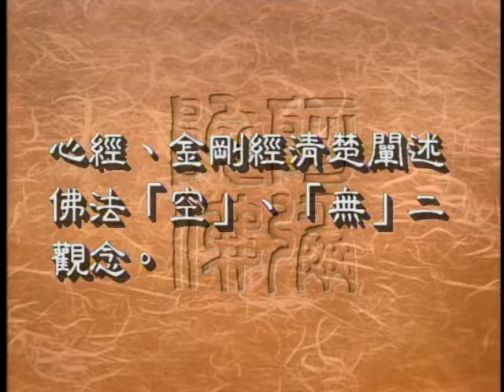1109 心經與金剛經如何受歡迎（聖嚴法師 大法鼓）